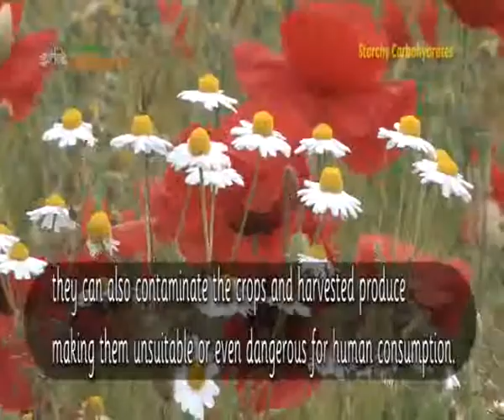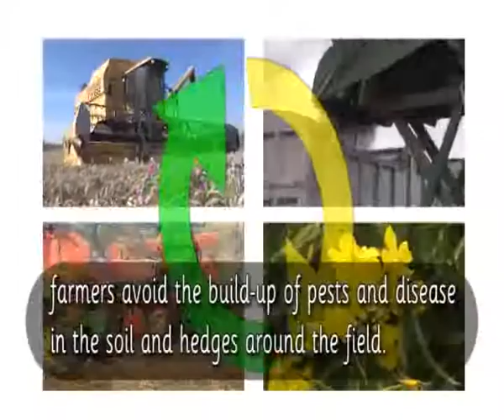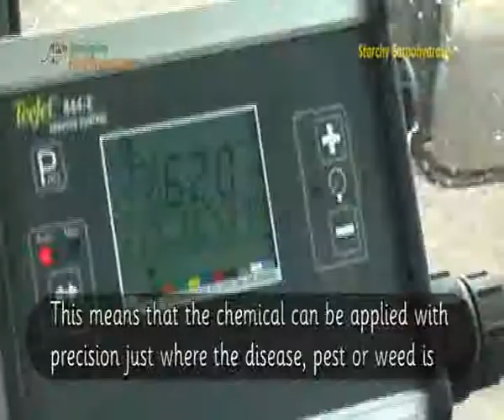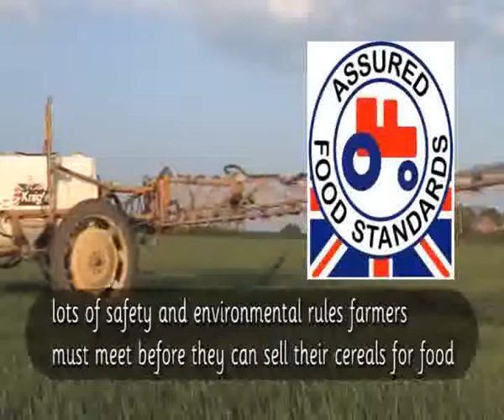Pests & Diseases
Pests and Disease – How farmer controls pests and disease that attack his crops.